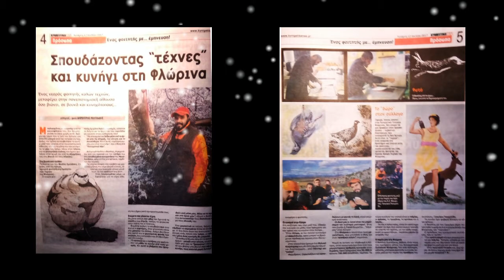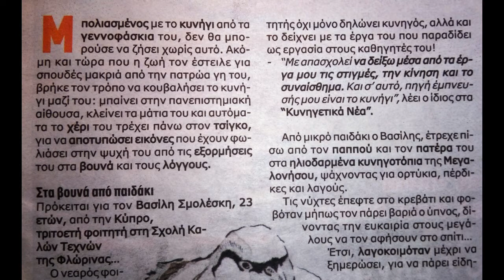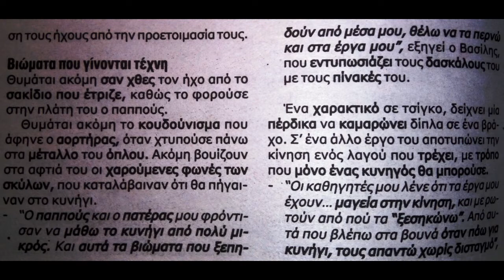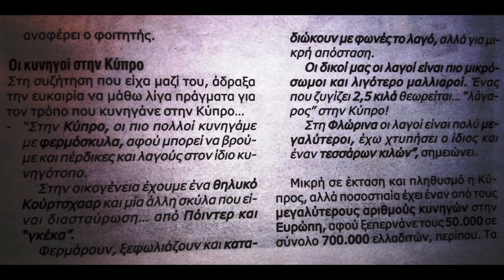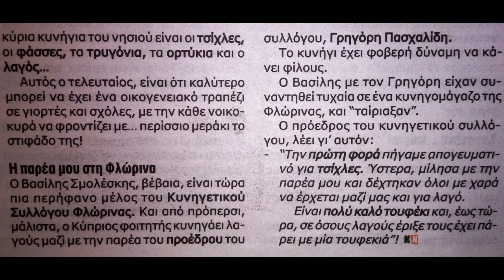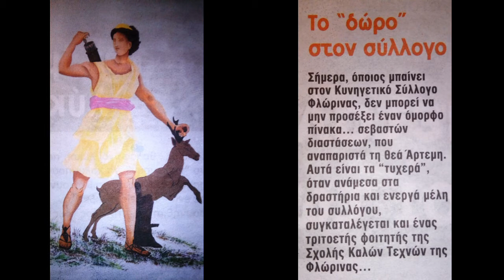Σπουδάζοντας ¨τέχνες ¨και κυνήγι στη Φλώρινα!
Ένας νεαρός φοιτητής καλών τεχνών,μεταφέρει στην πανεπιστημιακή αίθουσα όσα βιώνει,σε βουνά και κυνηγότοπους.